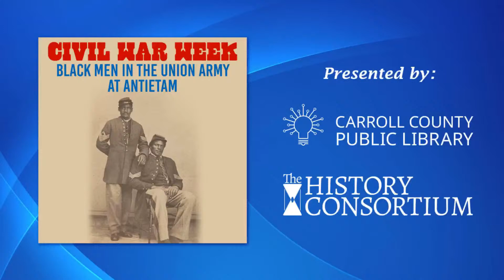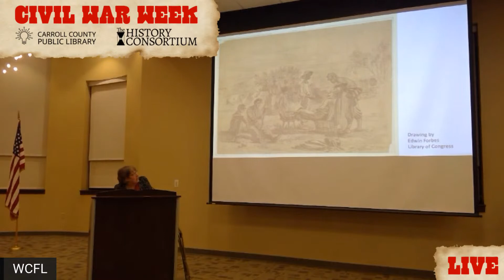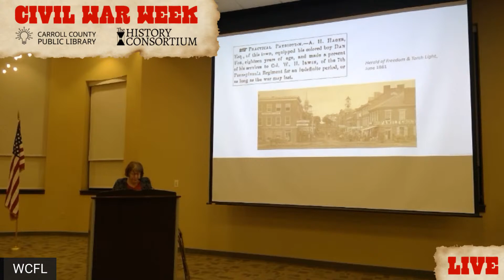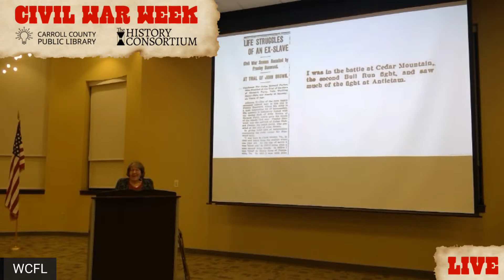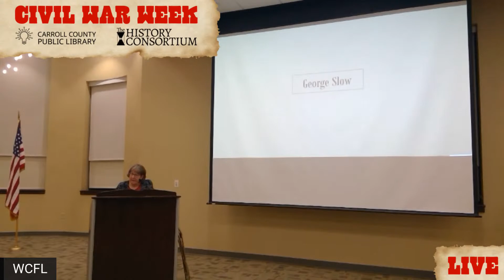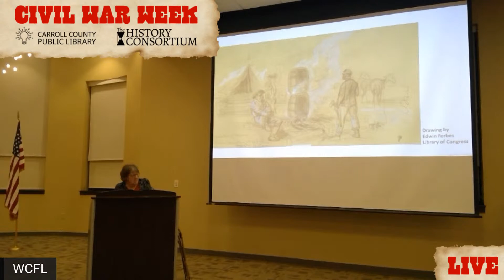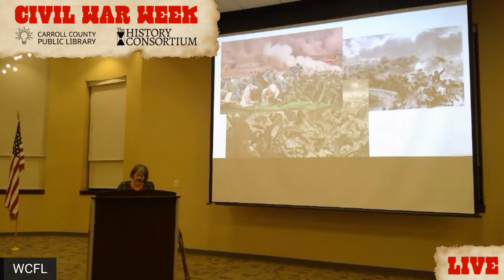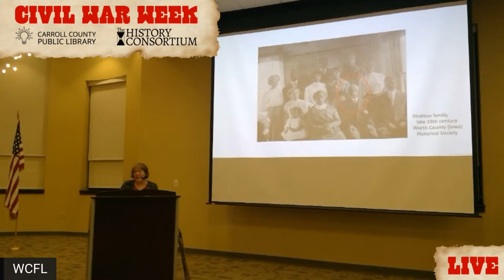Black Men in the Union Army at Antietam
Join us for five nights of programming from the History Consortium on the Civil War.

To kick off the week, Emilie Amt, Retired Professor of History at Hood College and author of Black Antietam: African Americans and the Civil War in Sharpsburg will present. This presentation is sponsored and presented by Washington County Public Library.

The History Consortium is an association of historical societies, libraries, and museums in South-central Pennsylvania and Northern Maryland.